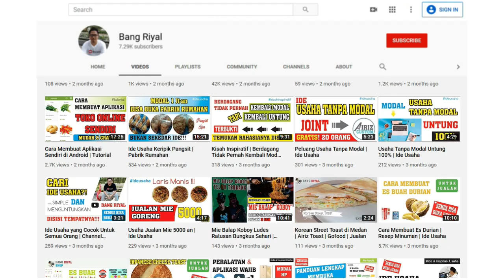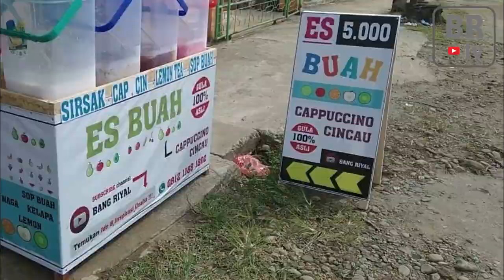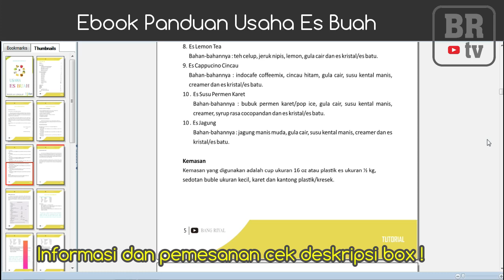Usaha Es Buah Masih Menjanjikan | Peluang Usaha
Video kali ini saya akan sharing sebuah usaha yang bisa dijalankan oleh siapa saja. Sudah banyak yang membuktikannya.